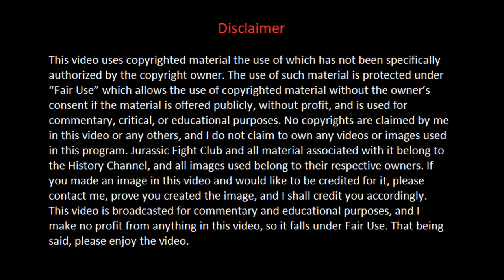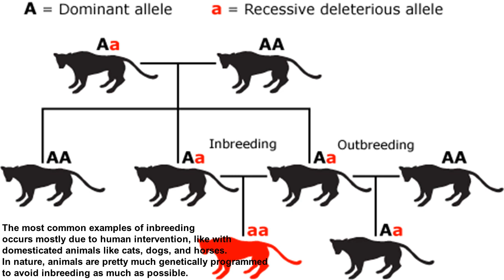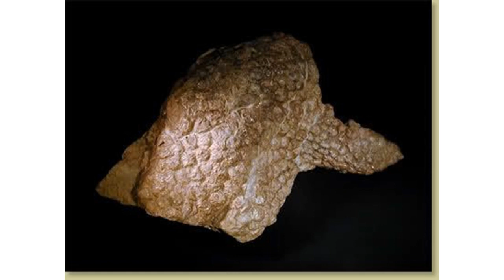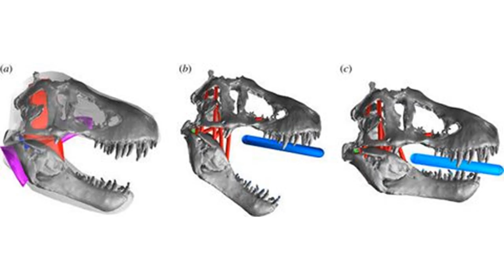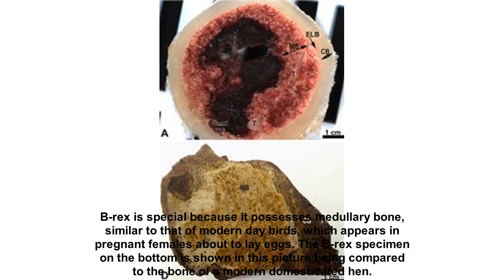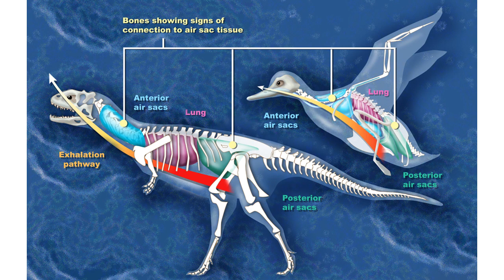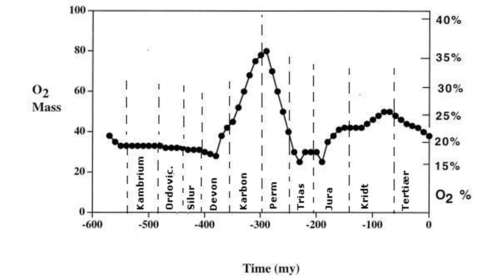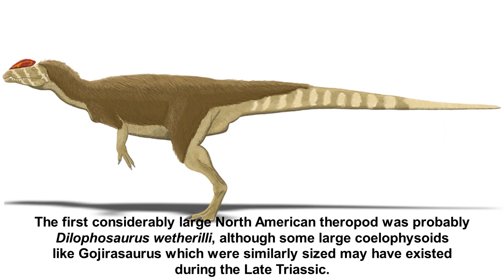A Scientific Analysis of Jurassic Fight Club: Corrections + Additional Inaccuracies for Episodes 1-4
Although this video is about dinosaurs, it is not intended for children, as this video includes foul language, complex scientific terminology, and clips showing depictions of graphic violence. Repeat, THIS IS NOT FOR KIDS!

Paleo Nerd is back once again this week to churn out yet another Jurassic Fight Club video. This time, I'm going to look back at my first 4 analysis videos and correct some mistakes I made and add some inaccuracies I missed the first time. This does include Bloodiest Battle, which did come out 2 days ago, but there were still some things I missed that I couldn't quite fix once I had recorded all my lines. You should still see those other analysis videos if you haven't already, and be sure to let me know if I missed anything by informing me in a civilized manner in the comments section below. That Deep Sea Killers Analysis should be coming out very soon, if not later this week, then definitely within the next week.

Introduction: (0:00)
Cannibal Dinosaur: (1:07)
T. rex Hunter: (5:27)
Gang Killers: (10:23)
Bloodiest Battle: (12:48)
Conclusion: (15:56)